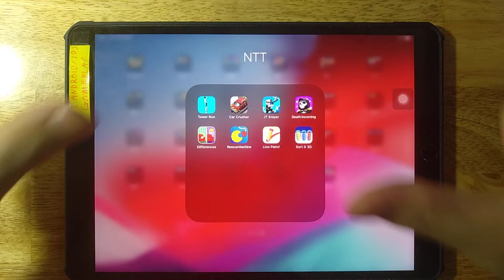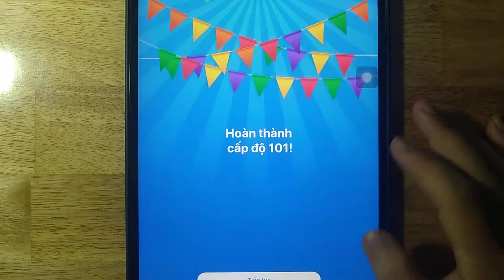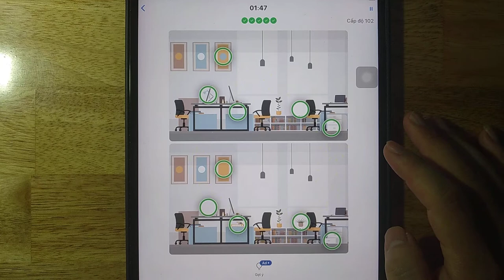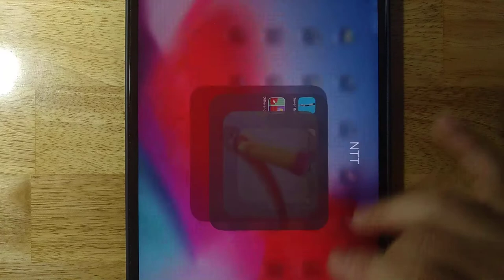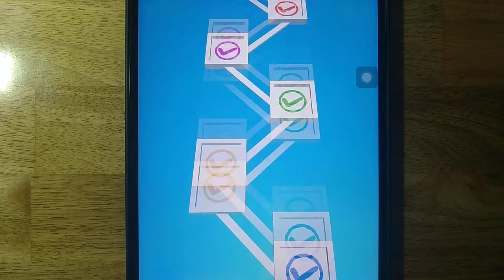Tower Run,Car Crusher,JT Sniper,Death Incoming,Differences,Rescue Machine,Line Paint,Sort It 3D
Android GamePlay
iOS GamePlay
iPad GamePlay
GamePlay Walkthrough